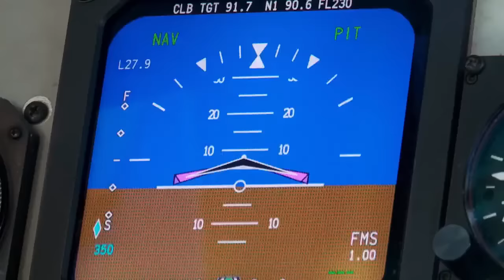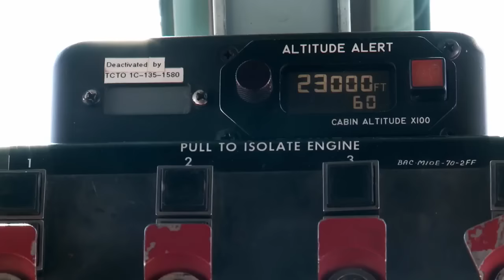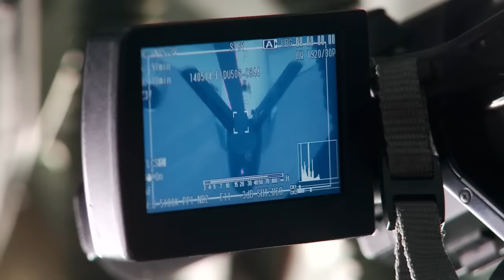U.S. Combat Camera Crew In Action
Combat Camera members have been on the front lines of all military events from WWII to any change of command ceremony. The footage these professional videographers bring to us is often stunning in the reality it shows. It gives us a inside look at our military in action. The lens does not lie, and it is brought to you through the eyes of professional U.S. Armed Forces camera men and women who put their lives on the line to bring you excellent footage.
Film Credits: SGT Luther Washington